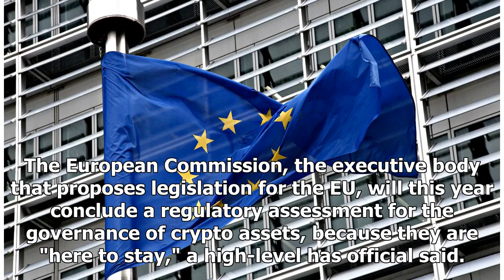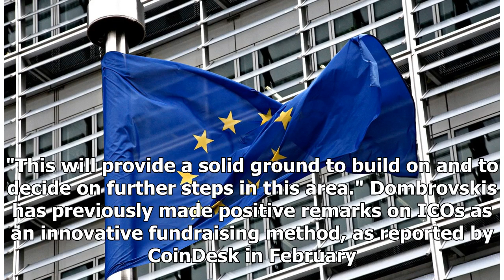'Crypto Assets Are Here to Stay,' Says EU Commission Vice President